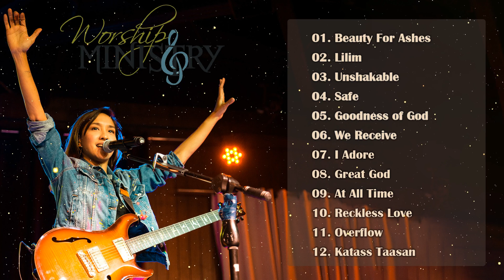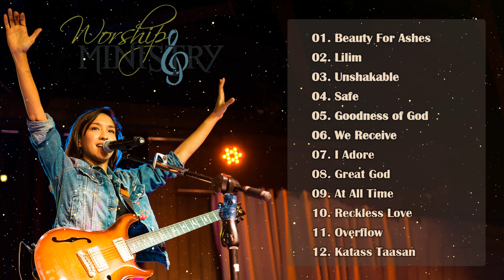Victory Worship Songs - Top 20 Praise And Worship Songs Playlist 2021 - Tagalog Worship Collection